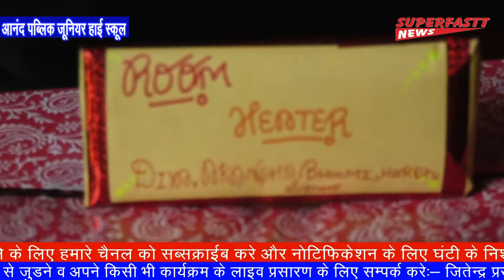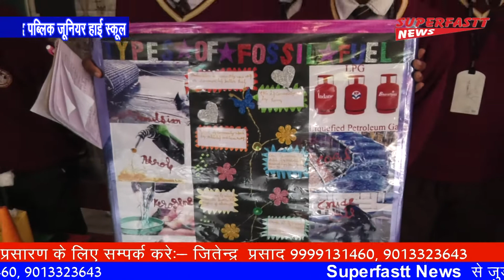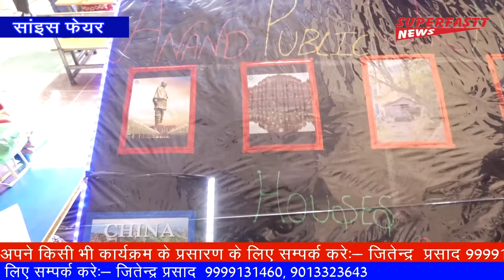जानिए मंदिर में क्या विज्ञान होता है ?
आनंद पब्लिक जूनियर हाई स्कूल ने मनाया साइंस फेयर